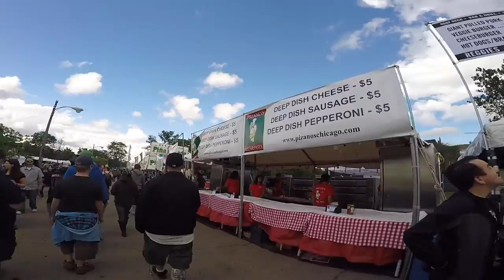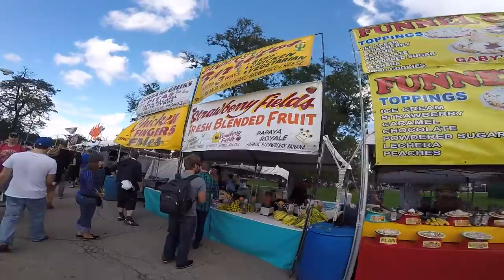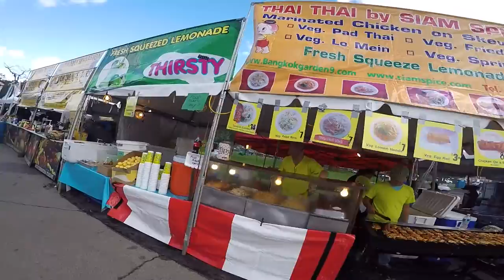Burger Kid #11 Billy Goat Tavern + Riot Fest 2015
Desde que me entere de su existencia la quise probar. Hablo de la doble cheezborger de Billy Goat Tavern y cuando me llego el dato de que iban a tener un puestito en el Riot Fest, solo super sonreir.

Desafortunadamente no fue el mejor contexto para conocerla.